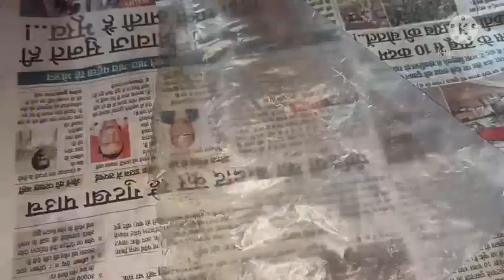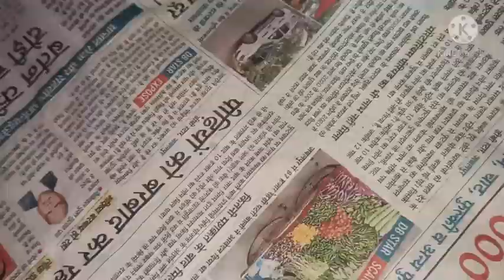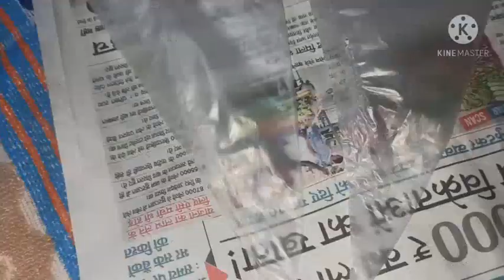Homemade Piping bags.घर पर बनाये आसानी से पाइपिंग बैग।